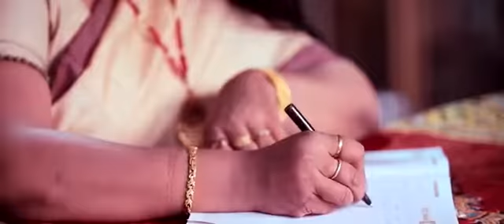AJI PRIYO SOBI BY APARNA DUTTA CHOUDHURY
গীতিকাৰ : ড০ বিনীতা বৰা দেৱচৌধুৰী
কণ্ঠ : অপৰ্ণা দত্তচৌধুৰী
সুৰ/সংগীত : দীপক বৰুৱা